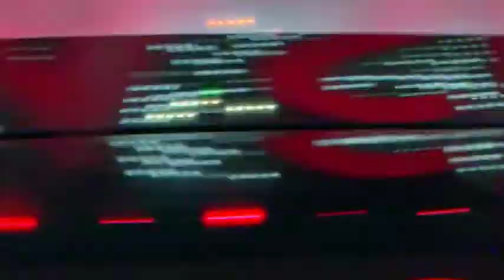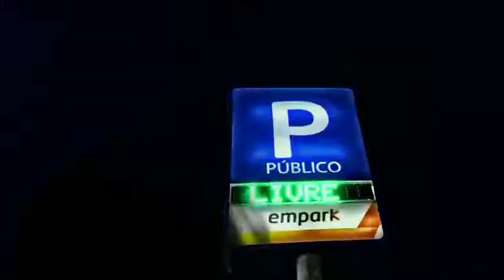Soraia Ramos lança a nova música indignada com o seu ex namorado ..